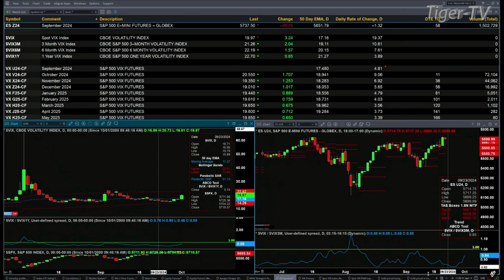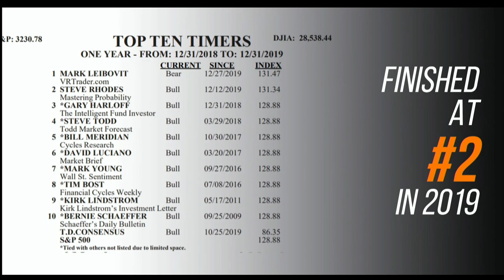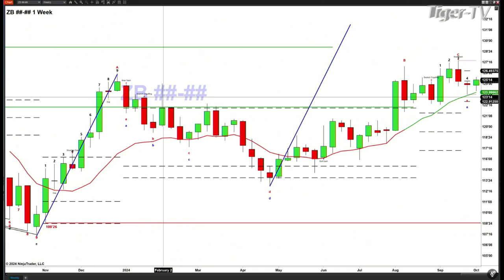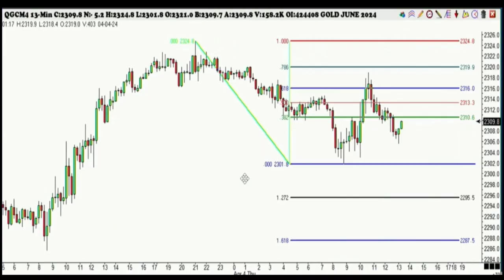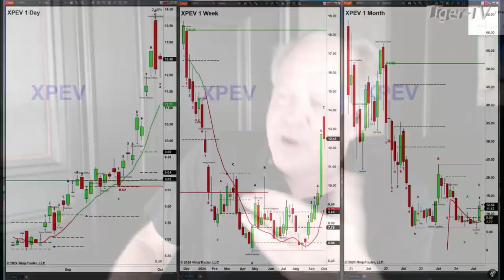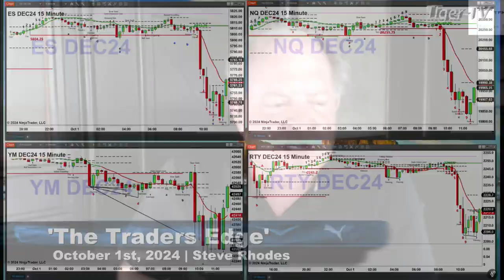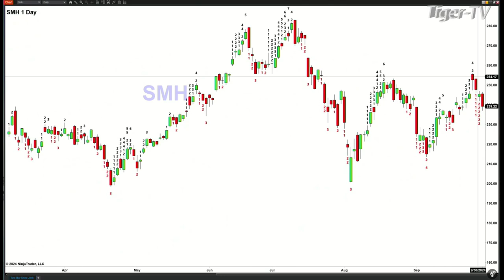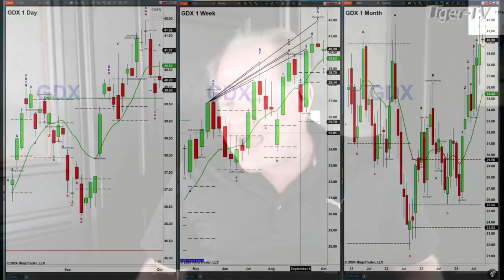October 1st, The Trader's Edge with Steve Rhodes on TFNN - 2024